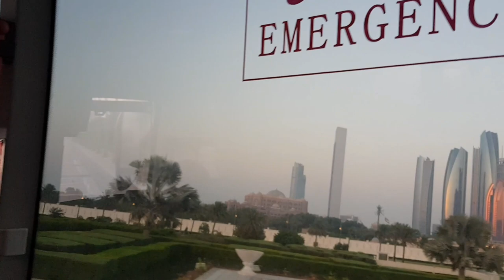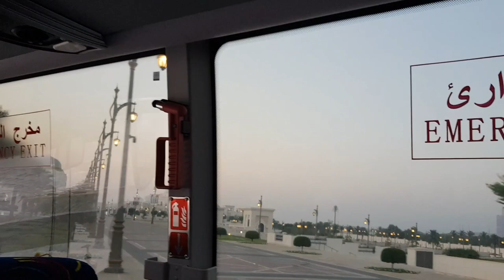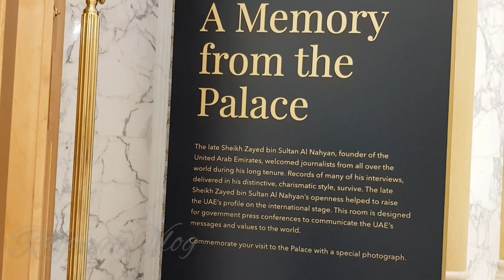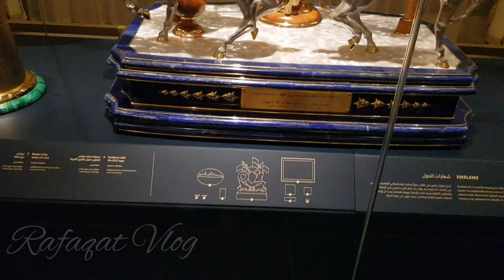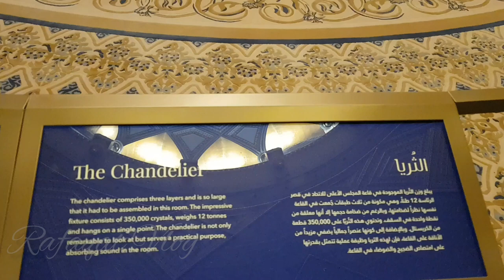Qasr Al Watan قصر الوطن Visit | Abu Dhabi Part 1 | UHD | Travel 2021 | Kids Factory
Qasr Al Watan is more than a palace, it is a unique testament to the spirit of the United Arab Emirates' people and its leaders. The Palace invites the world to share our culture, knowledge and inspiring journey. Qasr Al Watan is more than just a palace, it is an enriching interactive journey in a contemporary setting that reveals and reflects on governance, knowledge and craftsmanship.

To celebrate the heritage of the country, Sheikhs Khalifa bin Zayed Al Nahyan (Ruler of Abu Dhabi and President of the United Arab Emirates) and Mohammed bin Zayed Al Nahyan (Crown Prince of Abu Dhabi and Deputy Supreme Commander of the UAE Armed Forces) decided to open the palace to the public in 2019.Prior to its opening, the palace was used only for official purposes, Mainly hosting foreign leaders of states, and for meetings of the country's supreme council and federal cabinet. Even after being opened to the public, the palace continues to be used for these purposes.
The palace was opened to the public on the 11th of March 2019, in a ceremony hosted by Sheikhs Mohammed bin Zayed and Mohammed bin Rashid Al Maktoum (Vice-President and Prime Minister of the UAE and Ruler of Dubai). In August, the palace was named by the travel and tourism website of Hotel and Rest among the top 20 landmarks of art and culture in the World.
 In 2020, the Qasr Al Watan Presidential Palace was nominated for the World Travel Awards as the main cultural tourist attraction in the Middle East.

Welcome to Kids Factory , We are only try to share with you our Journeys, Travel & Popular Street Foods Pakistan UAE Or Turkey  .
We are committed that we will introduce the new Places, Street Foods & Our Journeys for you with many more entertainment.
The happiness sharing here by  Kids Factory for happy people like You!